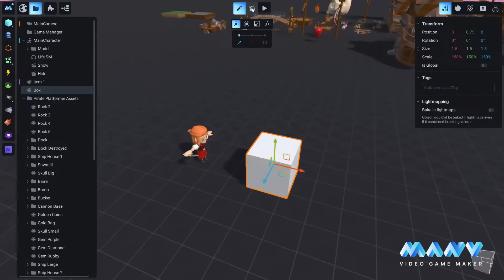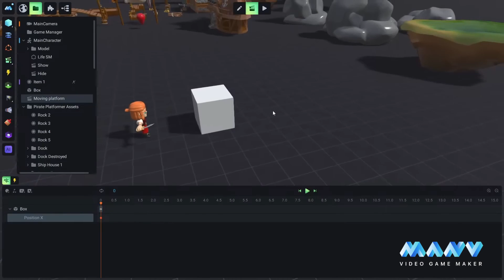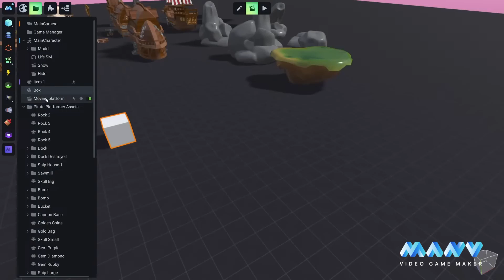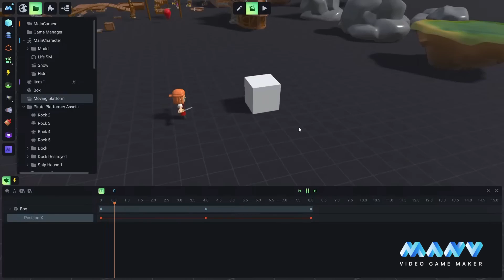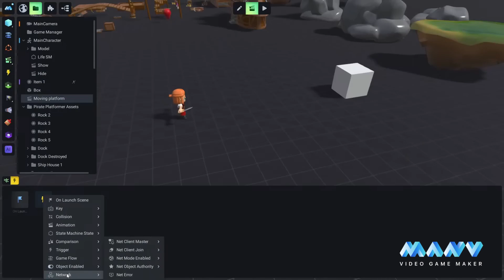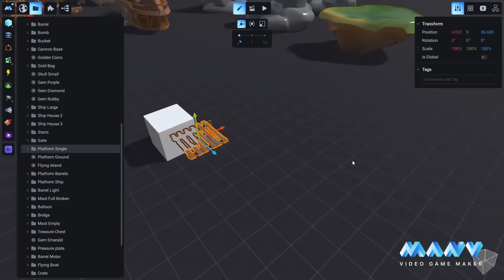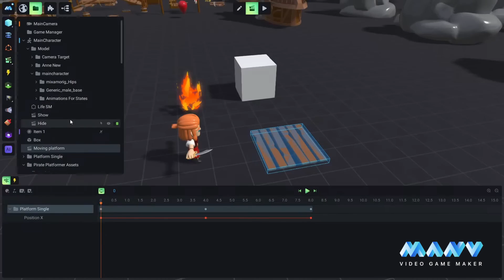MANU Tutorials: Animations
Welcome to our comprehensive video tutorial series on MANU Video Game Maker!

Whether you're a seasoned developer looking to streamline your workflow or a complete beginner eager to dive into game development, you're in the right place. In this series, we'll walk you through everything you need to know to create stunning games without writing a single line of code.

Enjoy your creative freedom with MANU!
MANU Video Game Maker is an AI-powered no-code game engine for indie developers, solo developers, game designers, artists, and everyone who wants to try creating their own games!